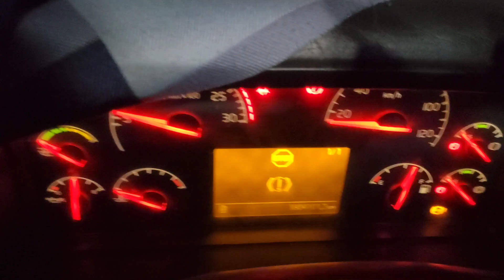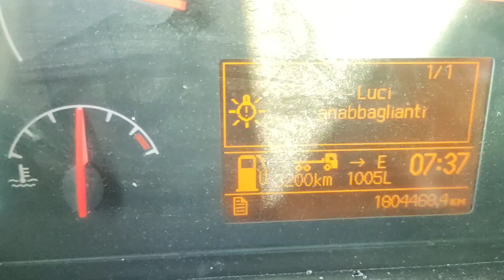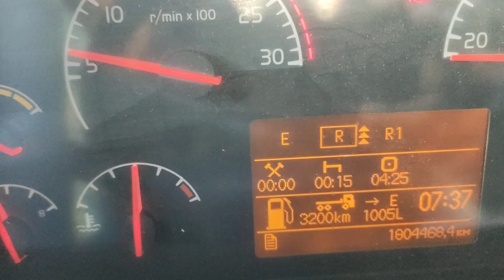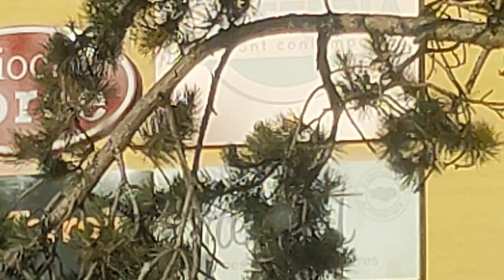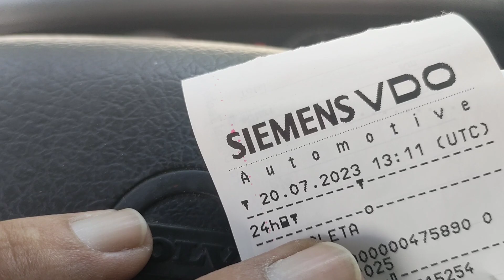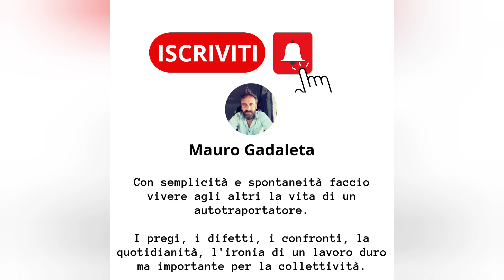Calcolo al minuto per evitare il blocco di sabato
Dalla settimana scorsa sono iniziati i blocchi per i mezzi pesanti anche il sabato dalle 16.30 alle 22.

Questa settimana cercherò di stare alle 8 di sabato al parcheggio a Tito per evitare di "cuocermi" sabato in un'Area di Servizio.